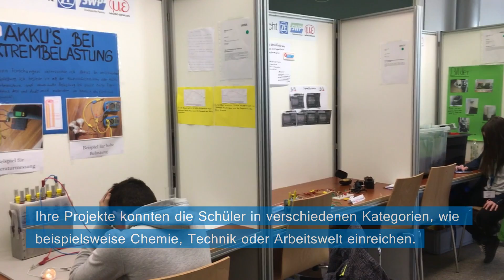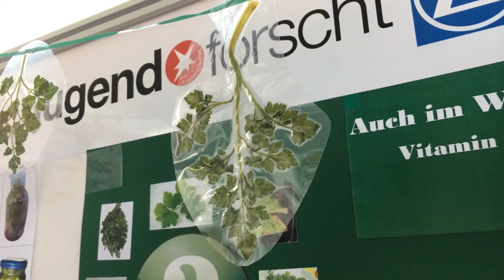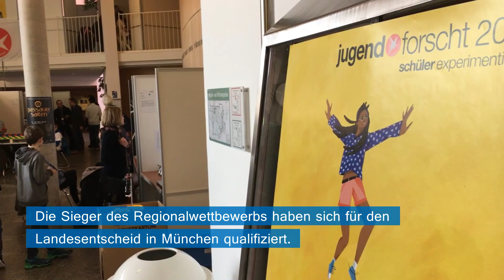Regionalwettbewerb Jugend Forscht 2018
Am 01. und 02. März konnten Schülerinnen und Schüler aus der Region im Rahmen des Regionalwettbewerbs von Jugend Forscht 2018 ihre Projekte und Ideen im Audimax der Universität Passau präsentieren.

(Video: Jäger/Hies)